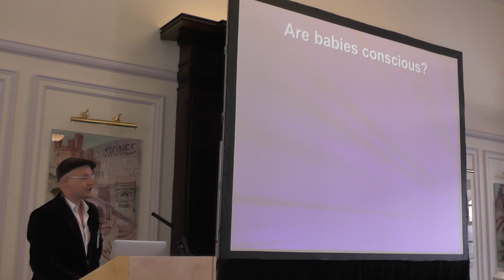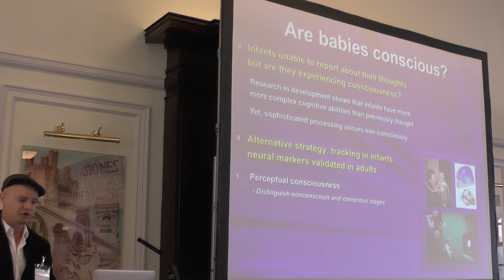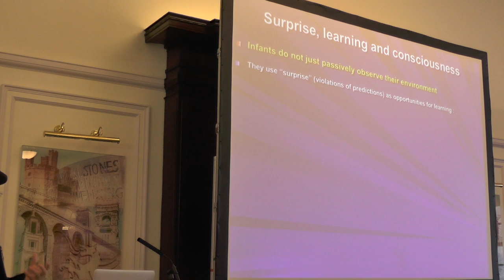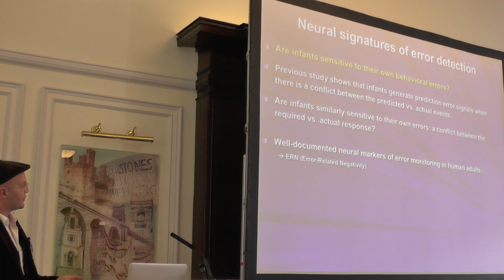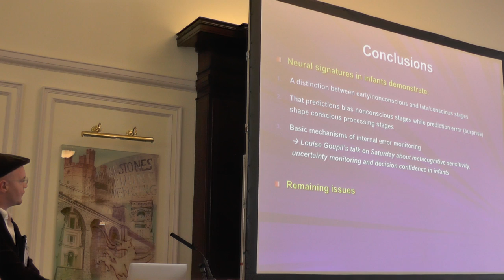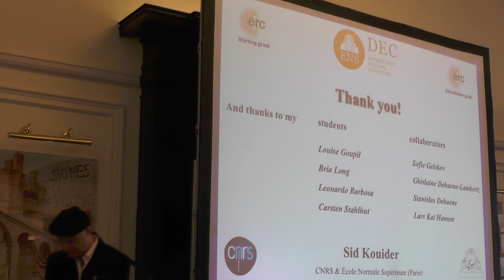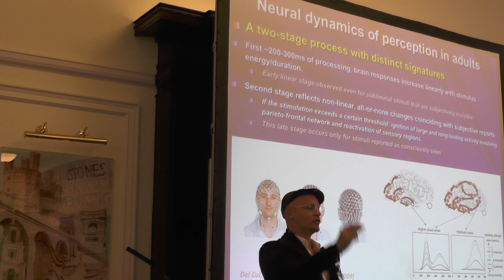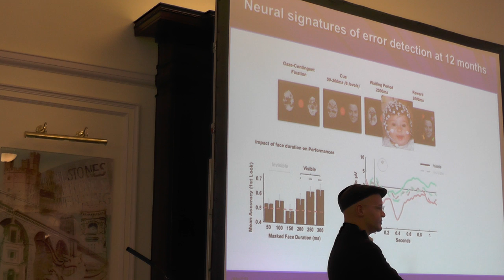Neurocuriosity 2016 - Sid Kouider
Neural dynamics of prediction, surprise and consciousness in infants